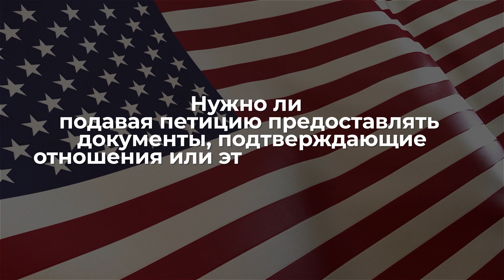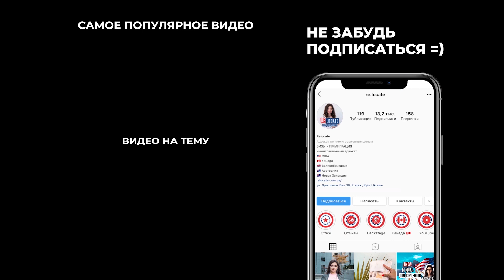Воссоединение семьи в США | Иммиграция в США | Семейная иммиграция в США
В этом видео я отвечу на самые популярные вопросы, которые появились у вас в процессе подготовки и подачи документов на визу для воссоединения семьи в США. Смотрите видео до конца, возможно сейчас я дам ответ на тот вопрос, который интересует именно вас.
Тайм-код:
00:00 – вступление
00:27 – нужна ли отдельная петиция на несовершеннолетних детей?
02:00 – воссоединение с другими родственниками/родителями.
02:30 – финансовые документы спонсора
03:14 – документы, подтверждающие отношения
03:56 – если у спонсора недостаточно дохода
04:48 – как назначить собеседование
05:24 – можно ли поменять страну для собеседования
06:12 – сколько ждать визу и что делать с желтым пакетом

📝 Инструкция для граждан США, желающих подать петицию и воссоединится с членами семьи